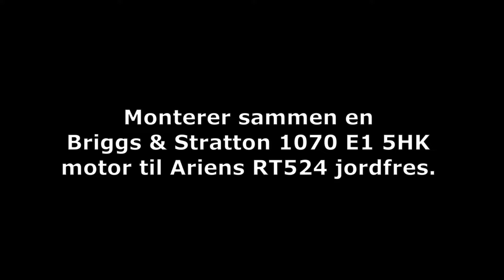Briggs & Stratton 5HK - Fra kokstykker til hel maskin - Monterer jordfres etter hukommelsen - Del 2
5 april 2020, i koronapandemiens kjedsommelighet, begynte jeg å demontere en jordfres (Ariens RT524) som hadde stått ute minst 10 år. Om ikke mer.
Tanken var å restaurere den å få den til å se ny ut. Jeg demonterte, lakka endel deler, bestilte enkelte deler og ventet. så ble jeg lei og mistet interressen.
Nå trenger jeg jordfres. Vanskelig å få leid en og dyre priser på ny maskin er grunn nok til å sette den sammen. Bolter og skruer ble kastet i en boks uten å merke dem. og det har gått to år. Får jeg den sammen?